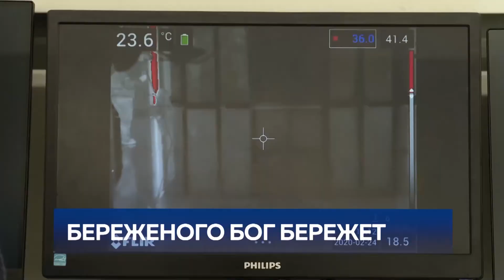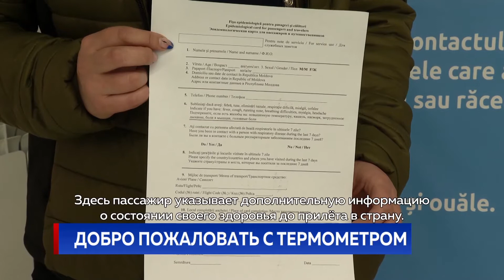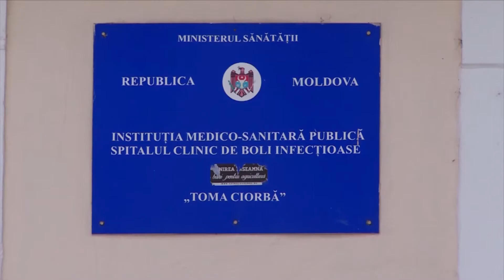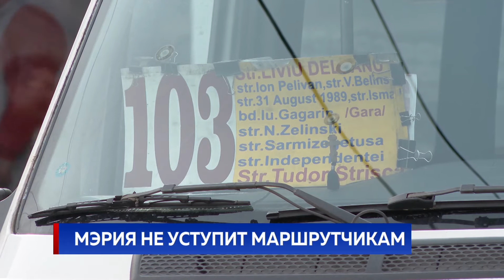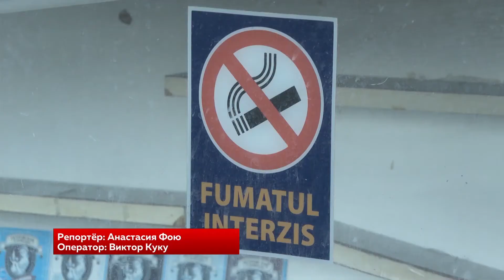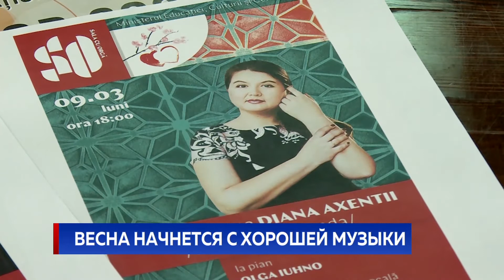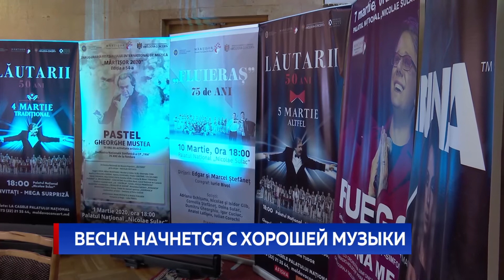Новости Primul în Moldova 24 февраля 2020